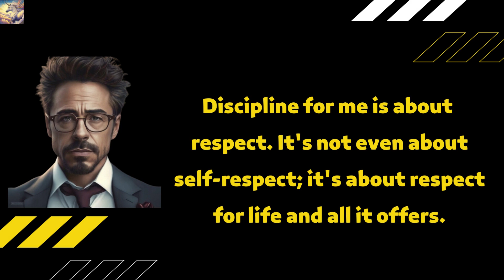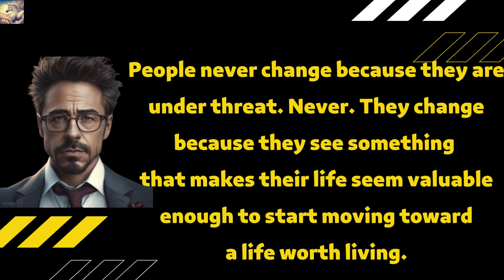Robert Downey Jr. - Powerful Life Lessons youtubevideos RobertDowneyJr.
Powerful Life Lessons from Robert Downey Jr. youtubevideos RobertDowneyJr.

Robert Downey Jr. is a critically acclaimed American actor, producer, and musician known for his versatile performances and unique persona. Born into a family of artists, Downey Jr. started acting at a young age and quickly gained recognition for his natural talent and charisma. Throughout his career, he has starred in a wide variety of films, ranging from indie dramas to big-budget blockbusters, and has been praised for his ability to bring depth and complexity to his roles. In recent years, he has become one of the most recognizable and beloved actors in Hollywood, thanks in large part to his portrayal of Iron Man in the Marvel Cinematic Universe. Beyond his work in film, Downey Jr. is also known for his personal struggles with addiction and his inspiring journey to sobriety, which has served as an inspiration to many. Here we share some of his inspiring quotes.
•Wisdom Quotes
• Motivation Quotes
• Inspirational Quotes
• Leadership Quotes

Copyright info:
Please note that the intention of this video is to inspire and motivate people to stay optimistic and lead a successful life that empowers them and those around them to achive greater things in life and serve humanity.

Good luck on your journey to successfully achieve your dreams.